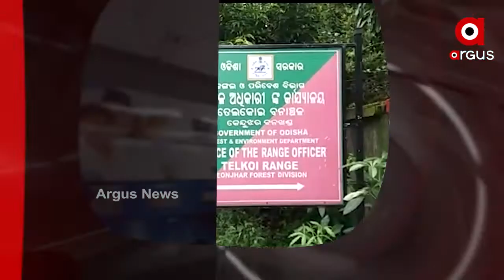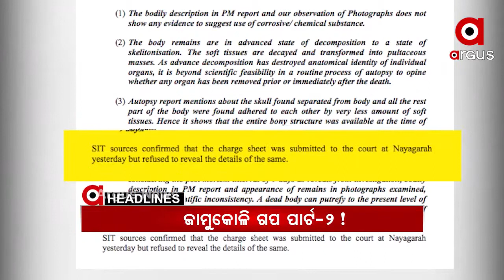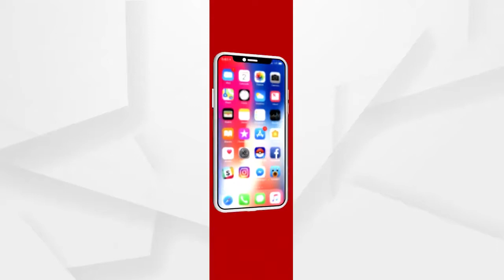Headlines 11am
ଭୁବନେଶ୍ୱରରୁ ପୁଣି ବ୍ରାଉନସୁଗର ଜବତ...
ଆନ୍ଧ୍ର ଓଡ଼ିଶା ସୀମା ବିବାଦ...
ଓଲଟିଲା ବରଯାତ୍ରୀ ଅଟୋ.
ଘର ଅଗଣାରେ ମହିଳାଙ୍କୁ କଚାଡି ମାରିଲା ଦନ୍ତା.
ଆସନ୍ତାକାଲିଠୁ ବିଧାନସଭା ବଜେଟ ଅଧିବେଶନ.
ପରୀ ଚାର୍ଜସିଟ କିଏ କଲା ଭାଇରାଲ ?...
ୟୁକେ ପରେ ଆଫ୍ରିକୀୟ ଓ ବ୍ରାଜିଲ ଷ୍ଟ୍ରେନ.
ଆଜିଠୁ ରାଜ୍ୟରେ ୩ଦିନ ଯାଏଁ ବର୍ଷା.
କେବେ ସୁଧୁରିବ ମଣ୍ଡି ସମସ୍ୟା?...